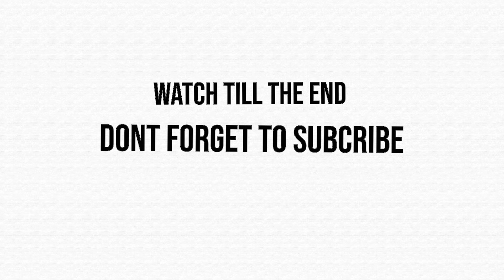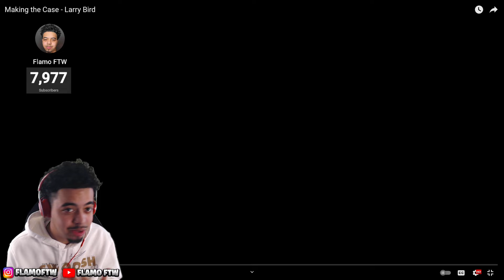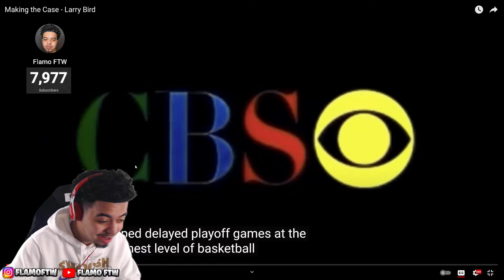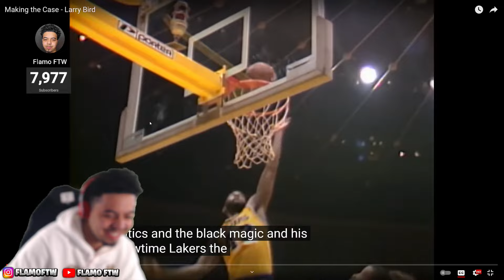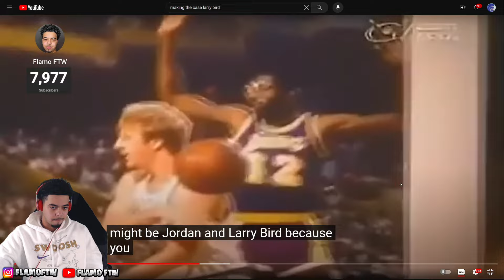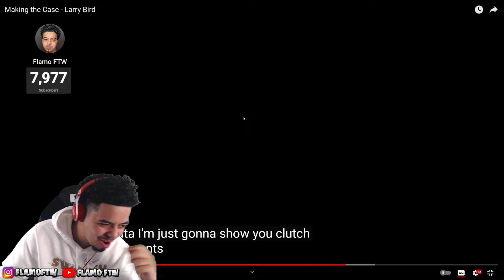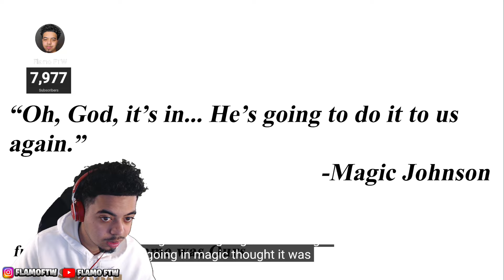FIRST TIME WATCHING Making The Case - Larry Bird!!!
Larry bird larry bird reaction larry bird making the case making the case reaction larry bird making the case